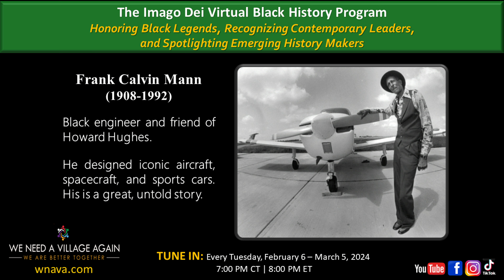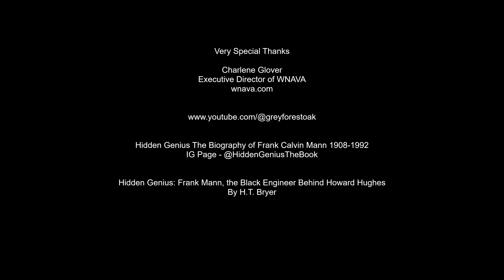WNAVA Highlights Frank Calvin Mann (1908-1992)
We Need A Village Again - We Are Better Together (WNAVA) presents The Imago Dei Black History Virtual Program.  Today, we spotlight Frank Calvin Mann.

frank mann designer of train
frank mann designer of plane
frank mann designer of sports car
frank mann designer of space carft
frank mann biography
frank calvin mann
frank calvin mann documentary
frank calvin mann collage
frank calvin mann school
frank mann invention
frank mann born
frank calvin mann history
american genius
american engineers
hidden genius
frank mann howard hughes
wnava highlights frank calvin mann
alongside airplane mechanics
model t cars
Howard Hughes's projects